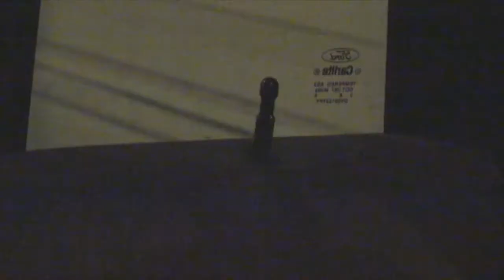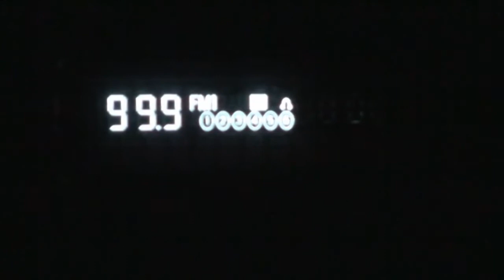Lockdown in a Car HD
A heart pounding trailer from TyBry Productions for the sequel to the hit film, 'Lockdown'!

Premiered at the Tanenbaum CHAT Kimel Academy Awards, and took home the awards for:
- Best Cinematography
- Best Trailer